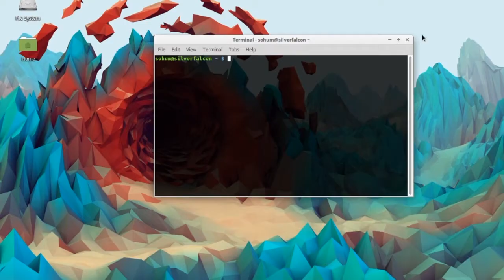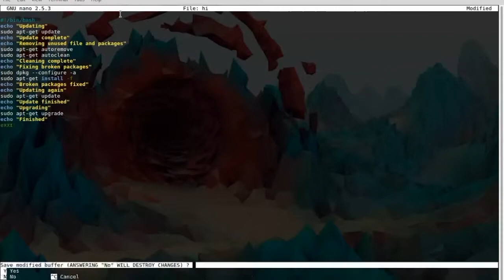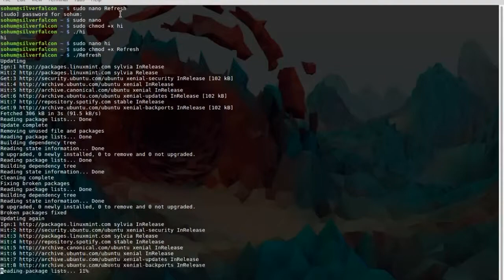How to Make an Executable .sh File in the Linux Terminal Using Nano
Would like to apologize about audio and video quality as it has been distorted due to network and usb issues.

.sh file I made

#!/bin/bash
sudo apt-get update
sudo apt-get autoremove -y
sudo apt-get autoclean -y
sudo apt-get upgrade -y
sudo dpkg --configure -a
sudo apt-get update --fix-missing
sudo apt-get install -f

Explained by Sohum Suthar, age 11